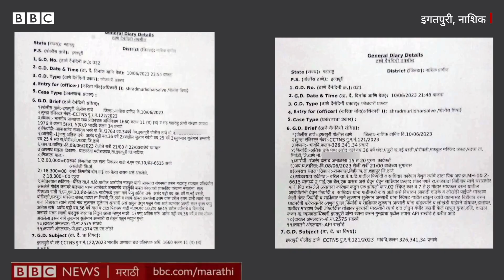Nashik Igatpuri Death Case : नाशिकमध्ये गोवंश वाहतुकीच्या संशयावरून मुस्लिम युवकाची जमावाकडून हत्या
नाशिकच्या इगतपुरीत गोवंश वाहतुकीच्या संशयावरून जमावाकडून एकाची हत्या करण्यात आलीय, तर एकजण गंभीर जखमी आहे. पोलीस ठाण्यातील तक्रारीनुसार, राष्ट्रीय बजरंग दलाचा जिल्हाध्यक्ष म्हणवणारी व्यक्ती या घटनेत मुख्य आरोपी आहे. पप्पू उर्फ प्रदीप गोपाळ आडोळे असं त्याचं नाव आहे. या घटनेत पडघा येथील लुकमान अन्सारी यांचा मृत्यू झाला असून, एक जण गंभीर जखमी आहे. पोलिसांच्या माहितीनुसार, या प्रकरणी एकूण 15 ते 16 जणांविरुद्ध हत्येचा गुन्हा दाखल करण्यात आला आहे. यातील 6 जणांना अटक करण्यात आलीय, तर इतरांचा शोध सुरु आहे.